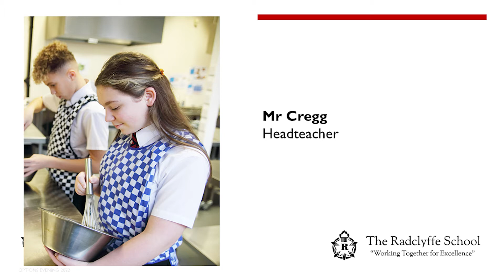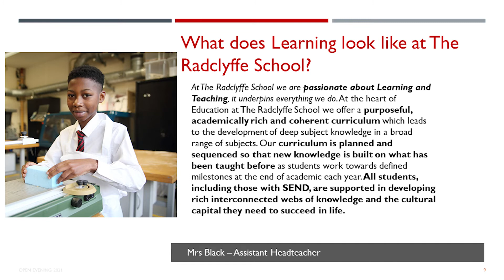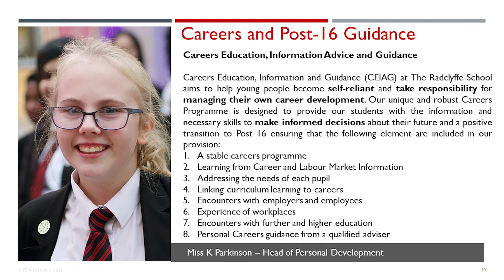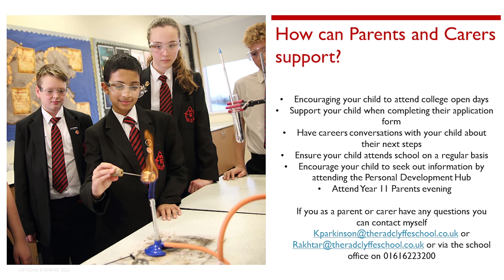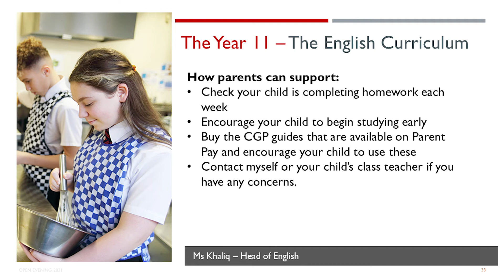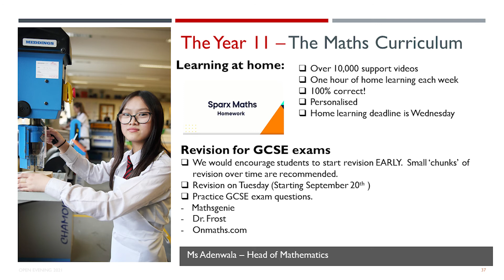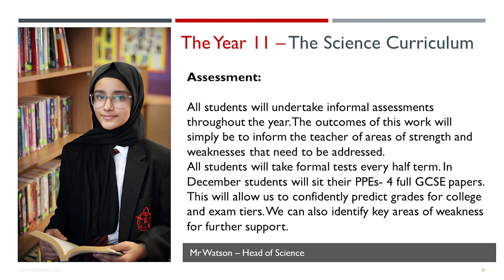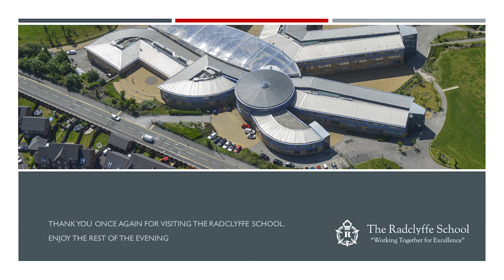Year 11 Curriculum Information Evening - 13th September 2022